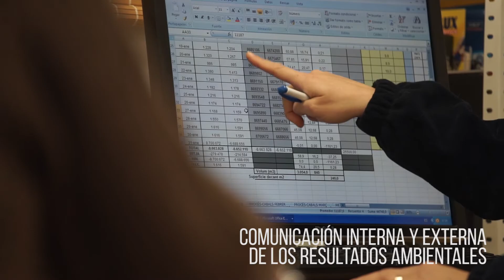Premio Ciudad Sostenible 2016. Consell comarcal Conca del Barberá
Este año el Consejo Comarcal de la Conca del Barberá (Tarragona) ha sido el ganador la categoría de Ciudad Sostenible por su modélica trayectoria de incorporación de la certificación ISO 14001 y EMAS en los 22 municipios que la conforman y que ha generado una importantes beneficios en la gestión de los municipios con mejoras ambientales que revierten en el turismo de calidad y con sensibilidad ambiental.